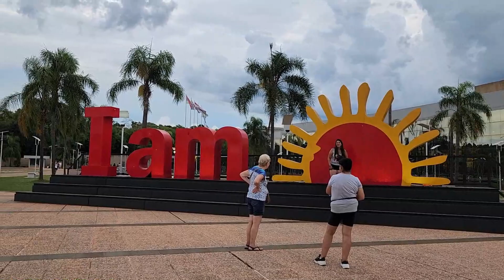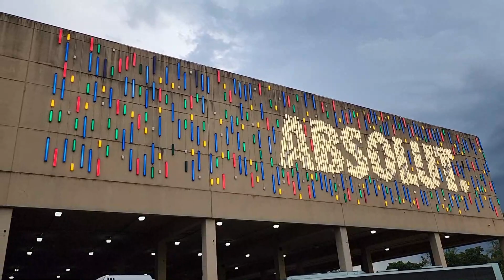PREÇOS DO DUTY FREE NA ARGENTINA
Considerada uma das principais agências receptivas de Foz do Iguaçu, a Loumar Turismo se destaca por atender não só em passeios, mas também em opções que vão desde hospedagem e transporte, até passeios completos na terra das Cataratas.